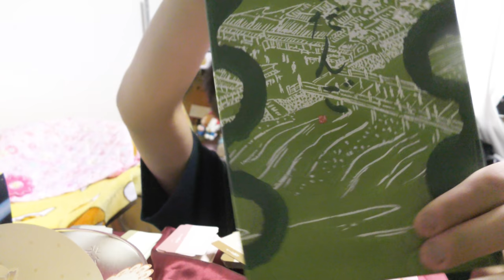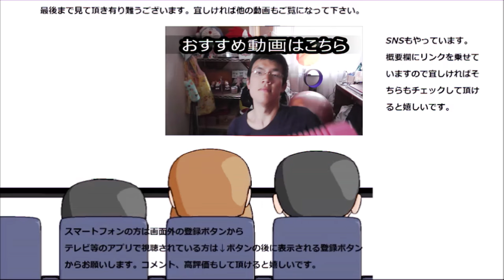京都の茶団子を食べてみたらこれまでの団子と全然違った！！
京都の茶団子を食べてみたのですが、今まで食べてきた団子の概念を覆されました！！これは本当に凄いですけど、食べきれるかな～
贈り物は此方まで↓
〒153-0042